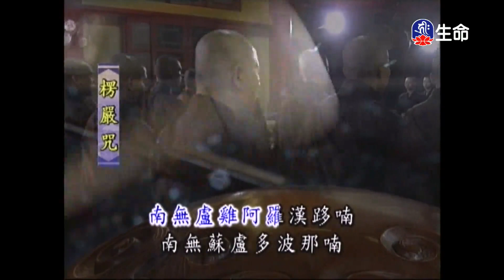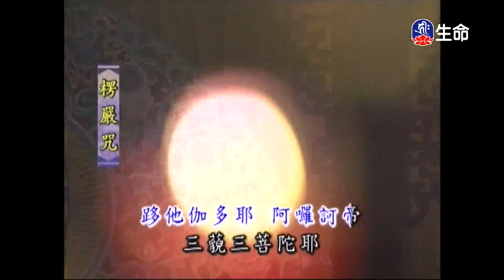靈泉禪寺早課-1_(lifetv_20220531_05:00)